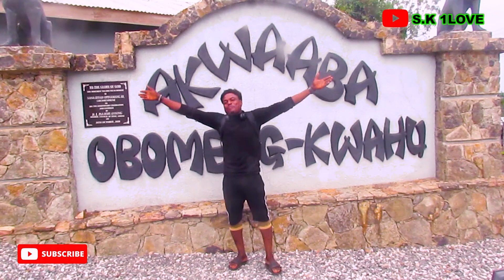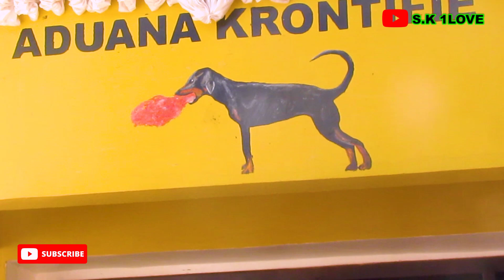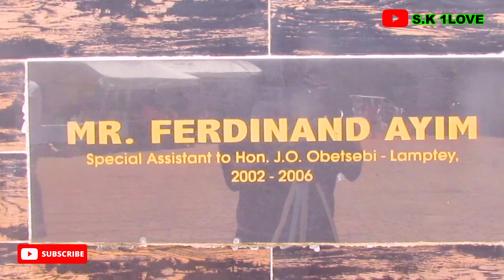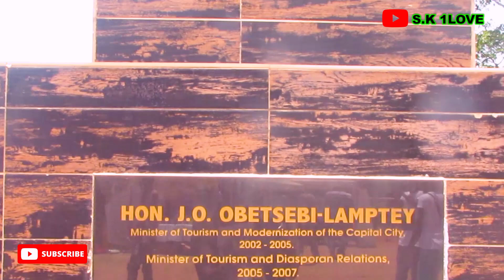Inside Africa Ghana, Kwahu Easter festival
one of the best festival celebration in Africa Ghana. Kwahu easter festival